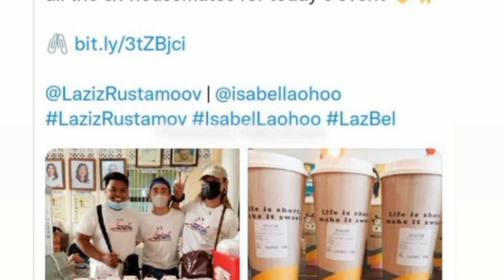GANITO PALA KA SWEET SI ISABEL Kay LAZIZ LAZBEL nagkapakilig sa Cabelogan samar